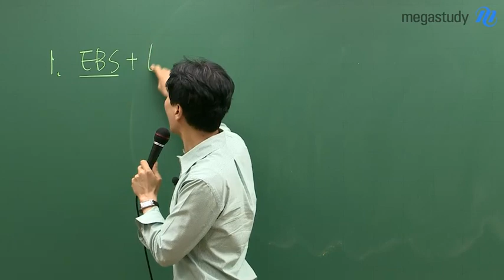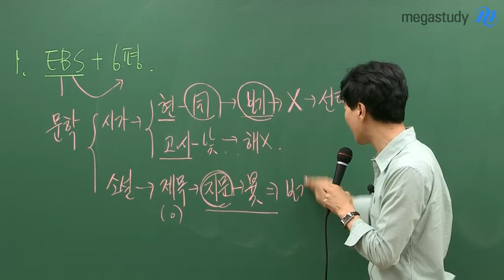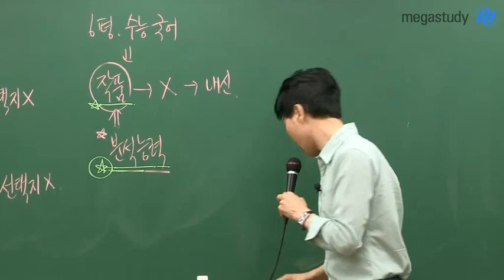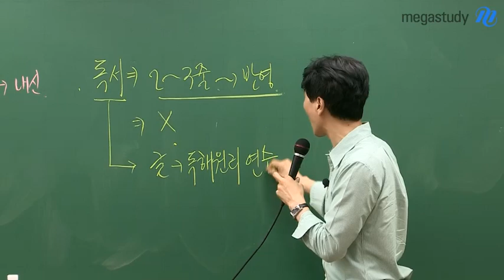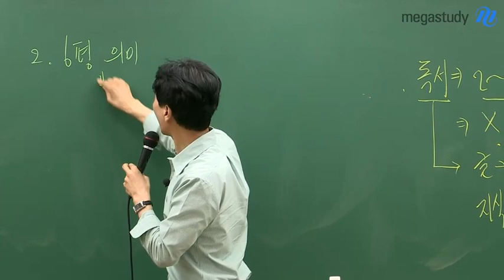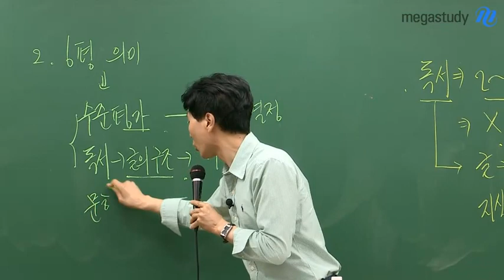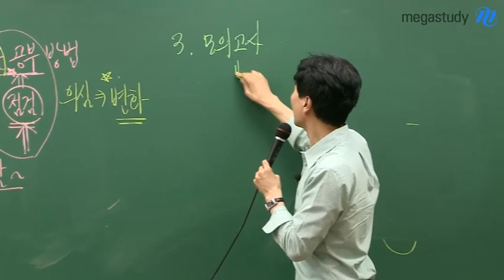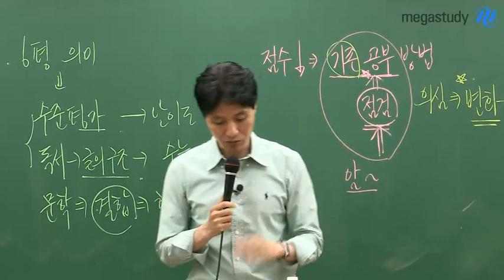[메가스터디] 국어 최인호 쌤 - 6월 모의평가의 의미, 어디까지 알고 있나요?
6월 모의평가, 어떻게 알고 있나요?

이번 영상에서는 6월 모의평가의 본질에 대해 알아봅시다!

1. EBS와 6월 모의평가의 관계

영역별로 EBS가 어떻게 반영되는지 알려드립니다!

왜 EBS를 단순히 암기하는 게 좋은 공부법이 아닌지 알려드려요.

2. 6월 모의평가의 의미

6월 모의평가는 학생들의 수준을 평가해서,
수능의 최종 난이도를 결정하기 위한 시험입니다!

또, 독서 영역에서는 유사한 글의 구조를 보여준 후 수능에 적용하기도 합니다

3. 모의고사

6월 모의평가도 수능이 아니기 때문에
그 결과에 너무 절망하거나, 자만에 빠지지 않아야 합니다!

모의고사 결과를 통해 기존 공부 방법을 점검하여
성찰하고 변화해나갈 수 있는 기회로 삼길 바랍니다!